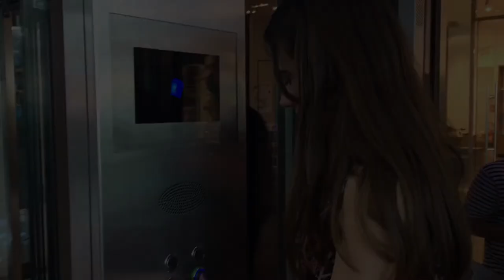AIX EN PROVENCE | XOOENJOY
Salut,Aujourd'hui, je vous partage mon petit séjour à Aix en provence et Marseile accompagnée de mon amie Chloé.

Questions fréquentes :

-J'utilise Adobe première pro et parfois iMovie

Bisous^^